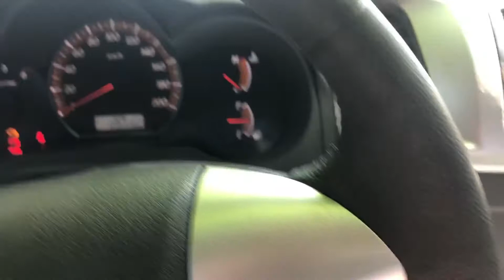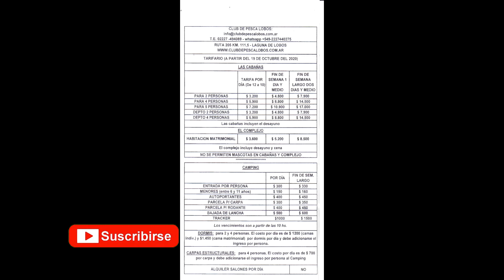Visitando la Laguna de Lobos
Visitamos el Club de Pesca Lobos, ubicado a 111 kmts de Capital Federal,

Gracias a Ester y toda la gente del club

No se olviden de Sescribirse, compartir y dejar su like.

Abrazo Campero!!